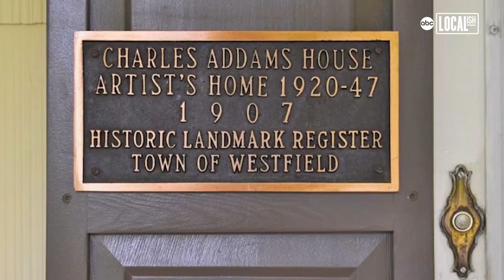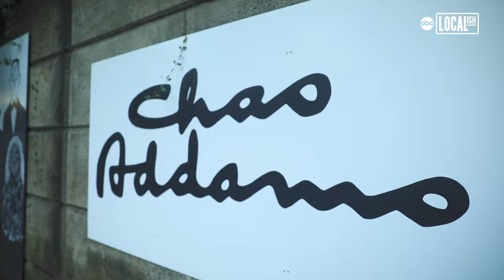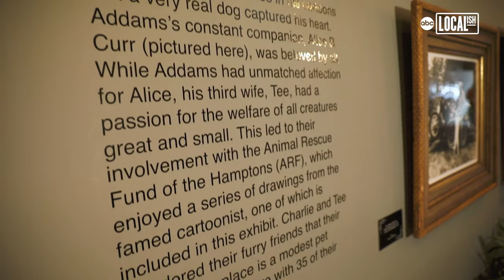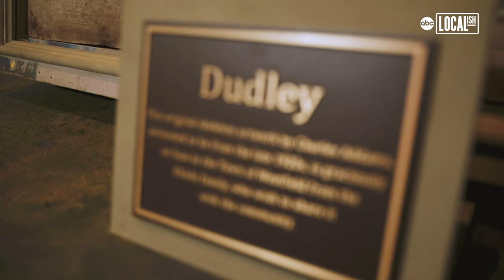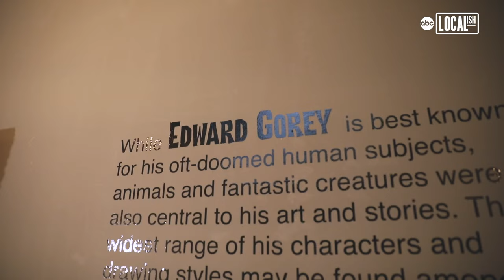Hometown of 'Addams Family' creator celebrates his spooky and kooky creation with 'AddamsFest'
Salem, Massachusetts, is the so-called "Witch City." Sleepy Hollow, New York, is the hilly home of the Headless Horseman. And Westfield, New Jersey, has become the playground of the creepy, spooky and all-together kooky "Addams Family."

For the sixth year in a row, the birthplace of cartoonist Charles Addams, the creator of the beloved "Addams Family," has turned this charming suburban town into an immersive celebration called "AddamsFest."

These streets were a wellspring for Addams’ imagination as a child in the early 20th century, and influenced his most famous creation.

Every day on his walk to school along Elm Street, the young Addams passed a haunting Victorian mansion that helped shape his depiction of his iconic "Addams Family" house. The young Addams frolicked amid the Colonial-era gravestones in the Presbyterian Church’s burial ground, where lantern tours are now offered during AddamsFest.

The Rialto Theater on East Broad Street appeared in his classic cartoons in the New Yorker magazine, where Addams freelanced for decades, first publishing an "Addams Family" panel in 1938.

It wasn’t until the cartoons were being retooled for the beloved 1964-66 ABC-TV sitcom that Addams christened his characters, including matriarch Morticia, patriarch Gomez, Uncle Fester, and children Pugsley, and, of course, Wednesday. The sitcom plays in reruns to this day, and has spawned a cottage industry of movies and most recently, the Netflix series "Wednesday."

AddamsFest is an ambitious volunteer effort that was the brainchild of Councilwoman Dawn Mackey, the chair of the celebration.

"In 2018 our brand new mayor was interested in doing something that was special for the town, uniquely ours. So we talked about the people that were famous from Westfield, and Addams grew up on Elm Street, whose house is historically designated," Mackey said.

The bones were there for a spectacular yearly celebration, and almost as quickly as you can snap your fingers twice, as in Vic Mizzy’s "Addams Family" theme, "AddamsFest" went from ghostly idea to raucous reality.

A centerpiece of the celebration is the Gallery on Elm Street, where original works by Addams are evocatively paired with the rarely seen creations of Edward Gorey, and the art is only part of the experience.

All month, AddamsFest has been offering events like a beer garden, a masquerade ball, family events, the Haunt Your House contest, a pet parade and costume contest and much more. All year, you can admire "The Addams Family" murals on the Central Avenue Underpass.

This weekend, as Halloween looms, is the ideal time to explore the town in search of traces of the "Addams Family." You can visit  Goth at the Gallery, a "fashion show to delight the Wednesday or Enid in you."

A must-see site is The Addams Family House on Mindowaskin Pond., a replica of the house that is a nod to another Westfield tradition, ths one at Christmas time – the replica of the Presbyterian Church. Even the local Trader Joe’s gets into the action, witn a replica "Addams Family" house.

"For many, many years, there have been stories that Addams was a mischievous teen and would graffiti people's garages and barns. And there was this story of a house on Dudley [Avenue] that may have had an original Addams in their barn. The owners took Mayor [Shelley] Brindle into the barn, and there was this six-foot skeleton scrawled in the middle of a room full of graffiti" Mackey said The barn had long been a miscreant hangout, but taggers respected Dudley and never defaced him,

Experts determined that Dudley was an Addams original, and with the blessing of the family that owns the barn, Dudley was carved out of his longtime home and is now on display in the gallery.

In so doing, one of Addams’ earliest works now sits besides some of his most famous cartoons, including one of two unicorns, watching wistfully as Noah’s Ark floats away. (Most of Addams’ cartoons did not involve his famous family.)

But Addams or not, all of his cartoons share a deliciously warped world view.

"He was so forward thinking .. he drew strong women characters. He celebrated the weird part of family that was so unorthodox, and yet loving and accepting in their own way," Addams said.